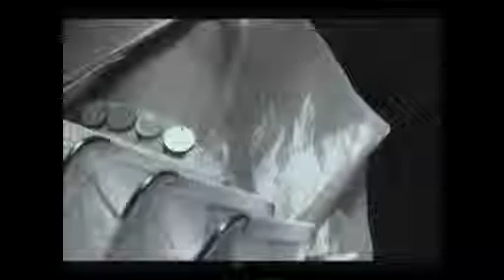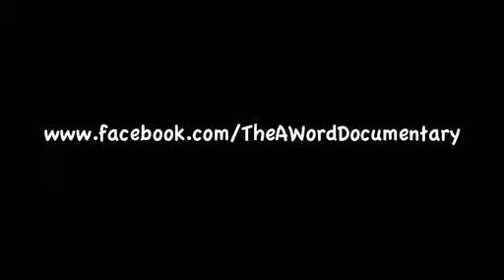Clip #3 of The A Word Documentary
This is yet another installment of the film in progress. This one features Nicole Renaud who accompanies herself the accordion, a very special accordion!